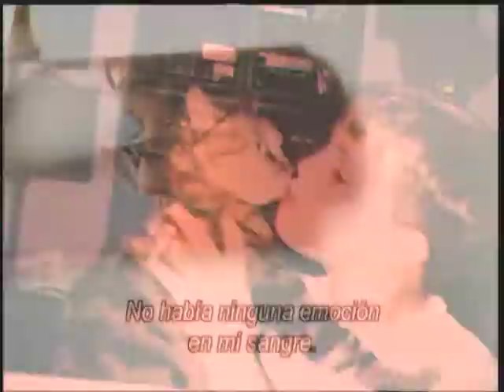El asesinato de John Lennon - Promo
Escalofriante exploración de la mente de Mark David Chapman, el narcisista de 25 años que asesinó a tiros a John Lennon, afuera de su departamento en el edificio Dakota, en Nueva York, durante 1980. Meticulosamente investigado y filmado a lo largo de más de tres años en los lugares donde ocurrieron los hechos, se trata de un examen valiente y rico en imágenes, que retrata la mente de un acosador de celebridades cuya obsesión lo condujo a la matanza, además de una mirada a su descenso a la locura. El tema es la soledad como una bomba de relojería y, por extensión, la noción de que Estados Unidos se convirtió en una nación con mucha gente enojada que busca desahogar su resentimiento paranoico atacando a figuras públicas...